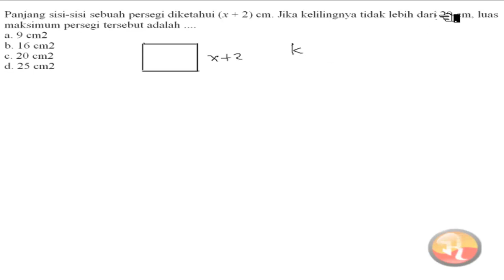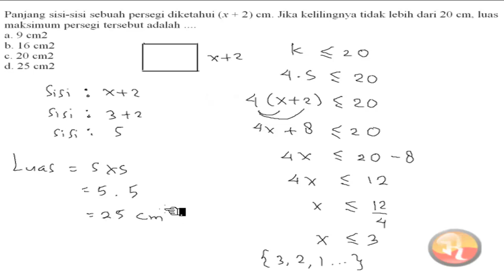🔴[ALJABAR]🔴Panjang sisi-sisi sebuah persegi diketahui(x + 2) cm. Jika kelilingnya tidakih dari 20 cm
Panjang sisi-sisi sebuah persegi diketahui(x + 2) cm. Jika kelilingnya tidak
lebih dari 20 cm, luas maksimum
persegi tersebut adalah